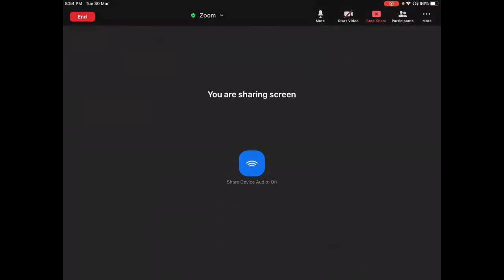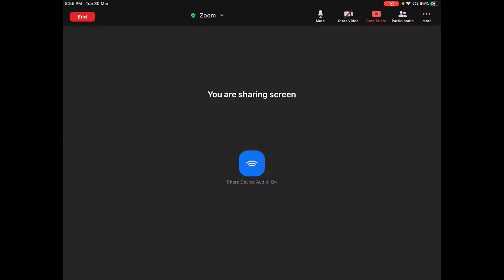Zeal XI Jee Eve Batch Physics Lecture by Aman Sir 30.03.21